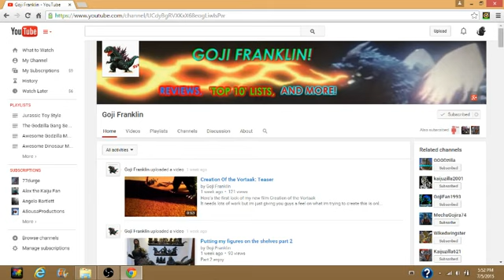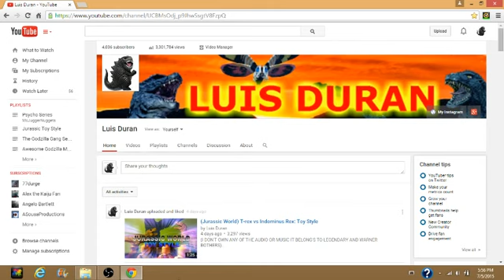4000 SUBSCRIBERS!!! - G-fest XXII Hype! & Movie News.